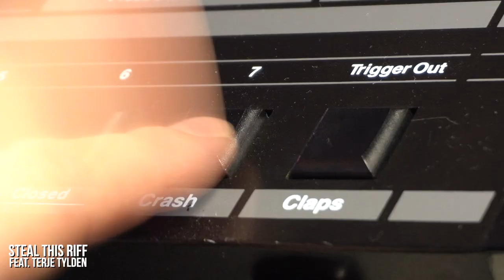Steal This Riff Ep.7 [Feat. Tylden]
Found this guy in one of my shorts feeds - @tylden and he's got this thing where he plays some riff and challenges people to "steal" it and tag him. So this being a very happy and poppy riff - just up my alley, I couldn't resist.

Took me a few weeks to figure out how to best approach it. First I thought I should keep it at one minute in length, but it grew to at least two. So it's a thing between a and a full 3 + min song.

Just the basic Roland, Yamaha, Korg, Ensoniq and Alesis gear. Drums from R-8M, HR-16, Quadrasynth and Sequential Tom. Various melodic synths, mainly Yamaha TX816, Motif series and a few Roland MKS, JD and others. Enjoy! :)

As with many others, I use DistroKid for all my official album releases to all the available streaming services.